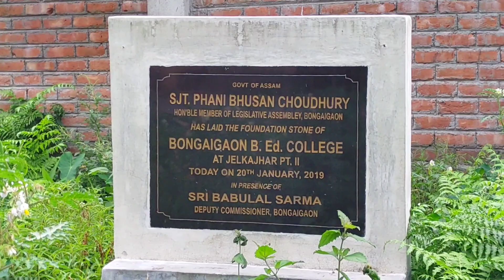শুৱনি আমাৰ গাঁও খনি a Beautiful Vlog from my village- AVL Vlogs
music credits